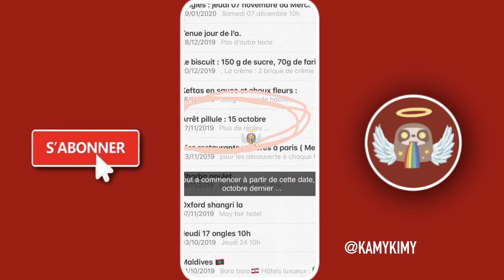KAMILA ENCEINTE DE 4 MOIS 😱👶🏼, ELLE EXPLIQUE TOUT DEPUIS LE DÉBUT ET DÉVOILE DES ANECDOTES !!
Kamila est actuellement enceinte de 4 mois ! En effet, Kamila et Nore ont annoncé cela sur Instagram et ils sont extrêmement heureux ! Elle en a profité pour dévoiler énormément d’anecdotes sur sa grossesse, le moment où elle l’a annoncé à Nore, l’annonce officiel à leur famille, la première échographie...

▬▬▬▬▬ POUR AVOIR DES PRIVILÈGES EXCLUSIFS ▬▬▬▬▬